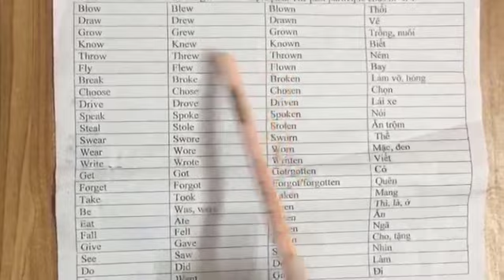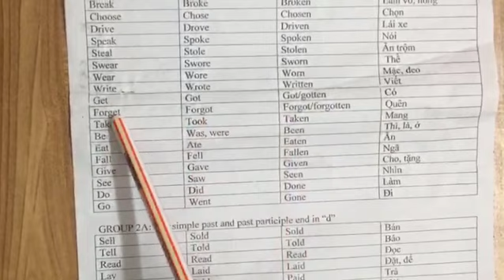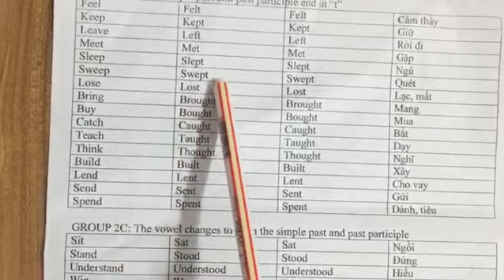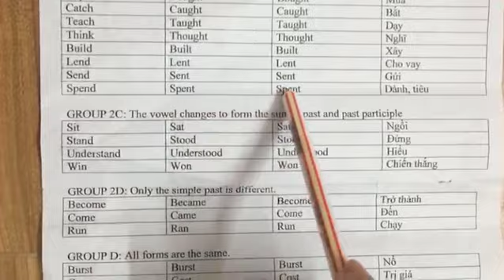irregular verbs by Chi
Cách đọc động từ bất quy tắc trong tiếng anh